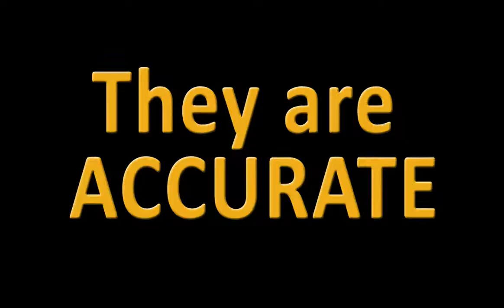YouTube Trailer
Here's what you can expect from all of our videos